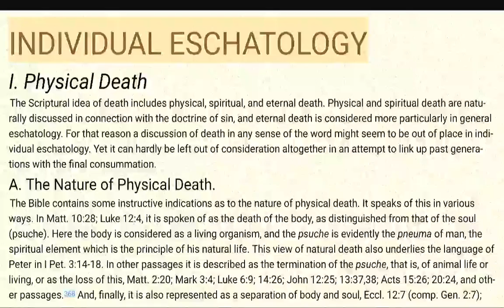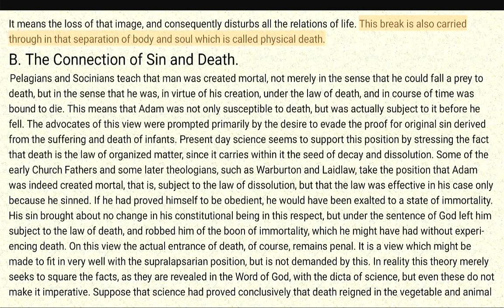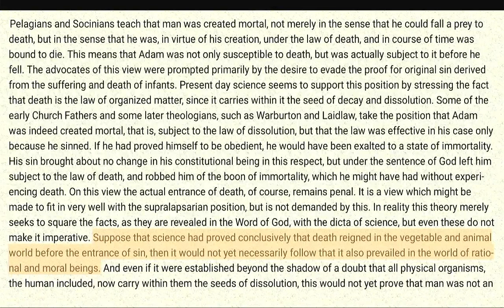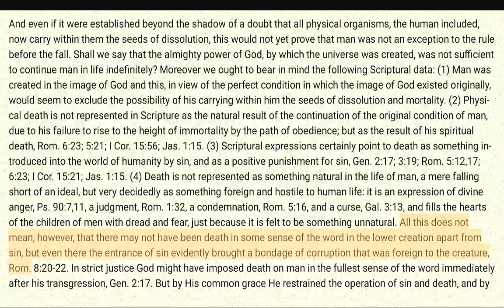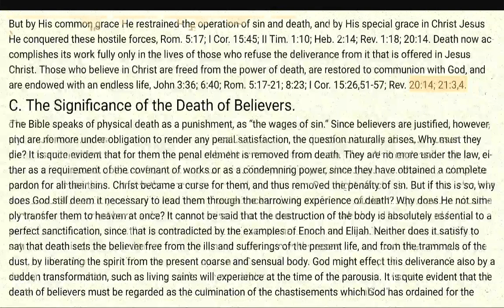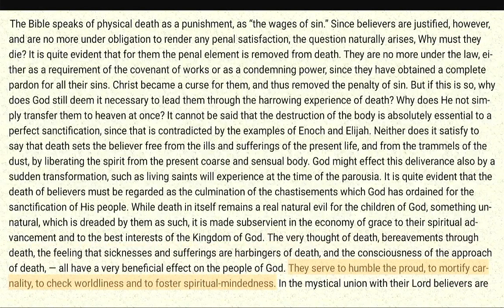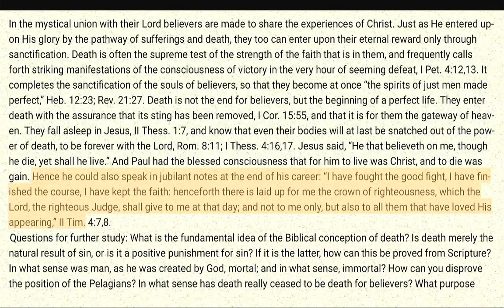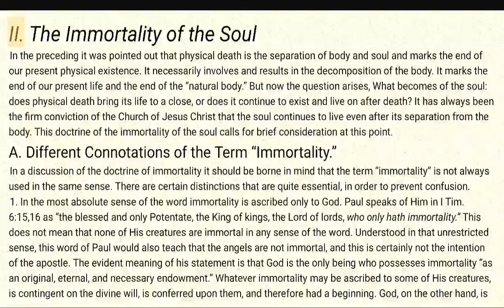Systematic Theology 12.1 - Louis Berkhof